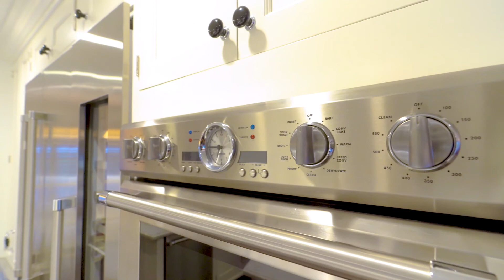Drone Exterior & Interior Video by iUSE photography of 13628 Deering Bay Dr, Coral Gables, FL, 33158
Drone Exterior & Interior Video by iUSE photography of
13628 Deering Bay Dr, Coral Gables, FL, 33158
"Club Villa"